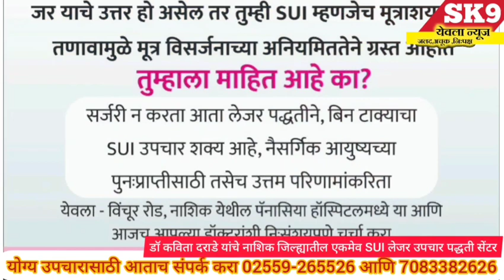येवला :"पोलीस पाटील यांनी पोलिस पाटलांचा तालुका पोलीस स्टेशन येथे सन्मान.@sk9yeolanews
येवला :"पोलीस पाटील यांनी पोलिस पाटलांचा तालुका पोलीस स्टेशन येथे सन्मान.‎@SK9 YEOLA NEWS